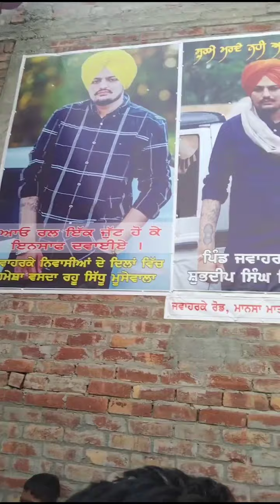Sidhu moosewale nu jithe goliya mariya bai nu so sad